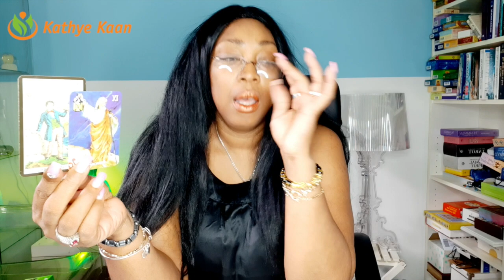ARIES Just let go! U have a lot of emotions issue that is happening 💖WEEK 28 🙏💫WEEKLY READING JUL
ARIES Just let go! U have a lot of emotions issue that is happening 💖WEEK 28 🙏💫WEEKLY READING JULY 06 -12💫

Kathye